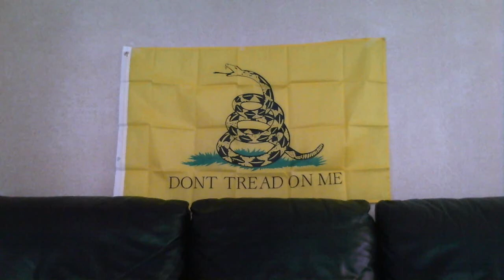Four Horsemen of The New World Order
The New World Order is run by 8 families. 3 POTUSes stood up to the Federal Reserved. Two were killed, one survived. The Illuminati is real. This is a must see!